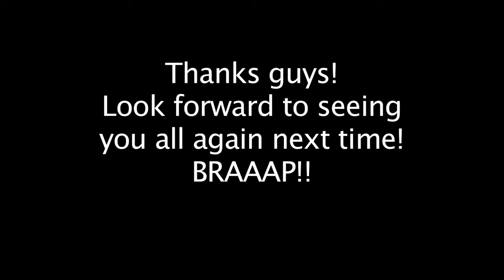Golden Snowmobile Rentals Ride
Amazing day with great guests from Switzerland and right here in Canada!  We got to ride some deep powder snow in the trees and had some easy alpine touring late in the afternoon along with some clear skies and warm sunny air!  Perfect day!